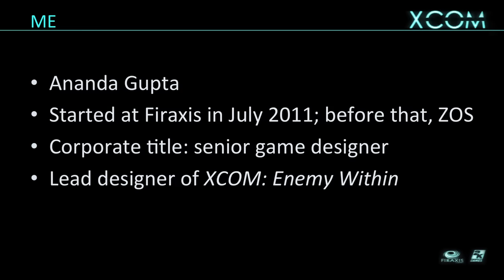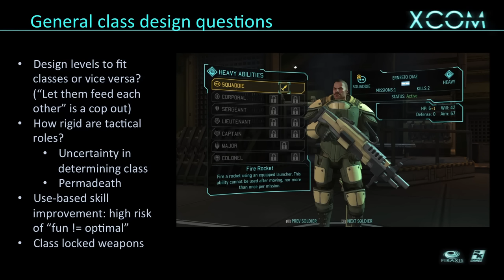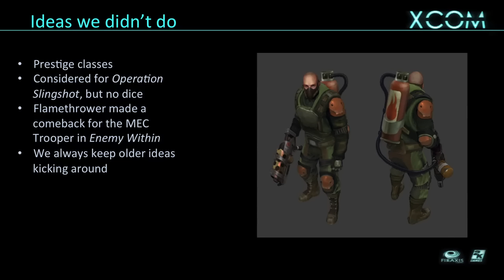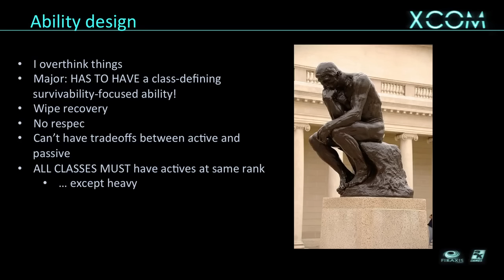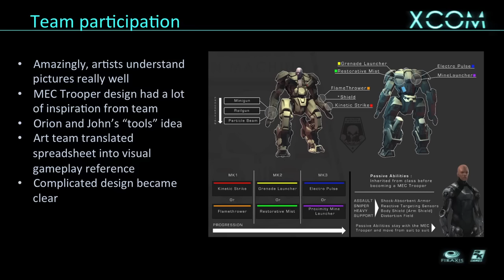Firaxicon Panel: Designing the Soldiers in XCOM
As part of Firaxicon, the first official Firaxis Games convention, enjoy this panel featuring the Firaxis Games team.

In this panel, Lead Designer for XCOM: Enemy Within Ananda Gupta discusses the challenges of designing soldiers in the XCOM series.